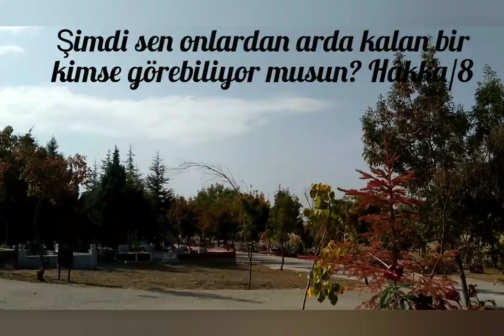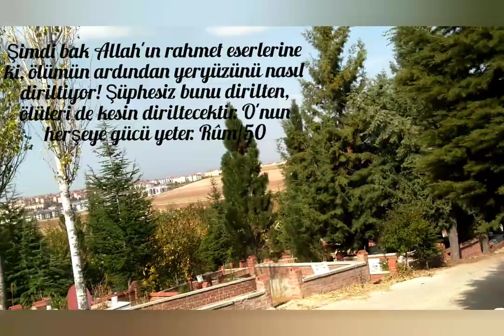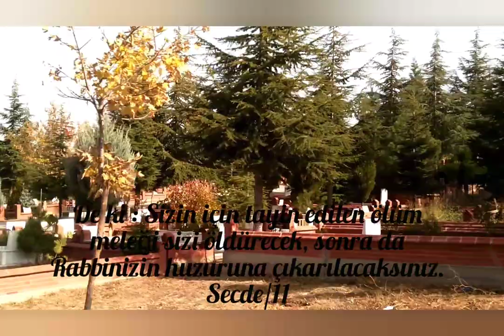İslâmî Fon Müziği...Telifsiz FON ‼️ Ruhu Dinlendiren Fon Ve Ölümü Hatırlatan Video...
İslâmî Fon Müziği.Telifsiz olan fon müziğidir.
Videoyu kullanmayınız.